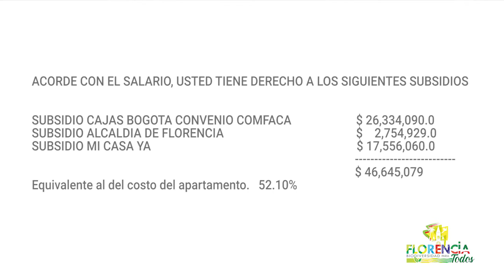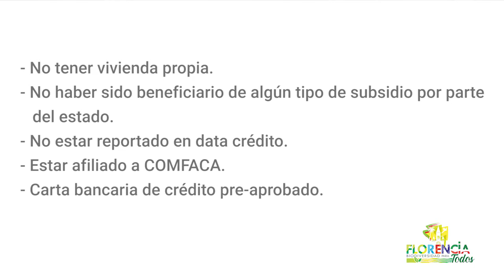La alcaldía de Florencia avanza con la construcción de vivienda digna